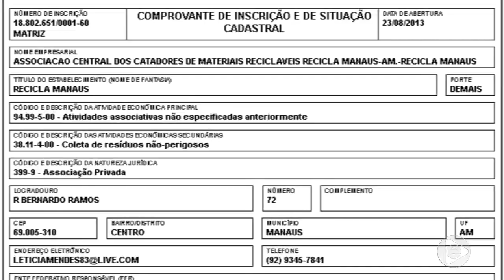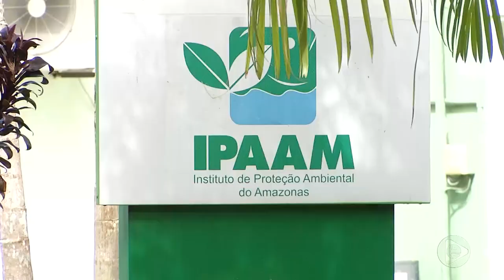Jornal Em Tempo (12.07.2019) 3º Bloco